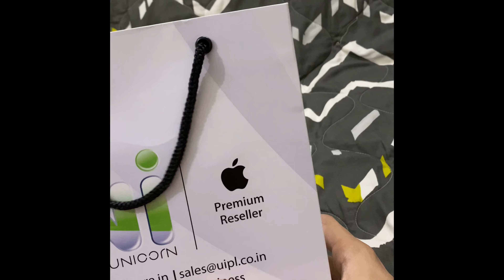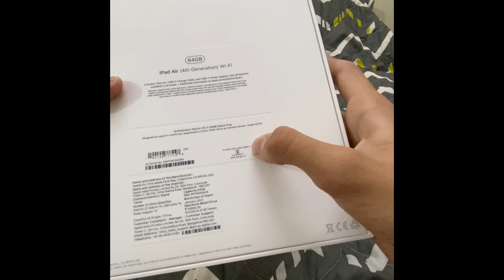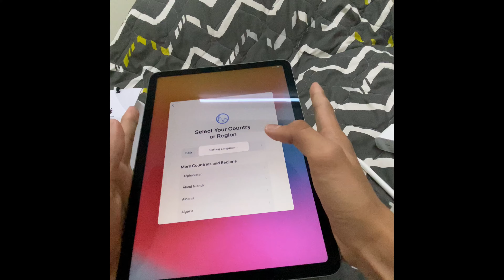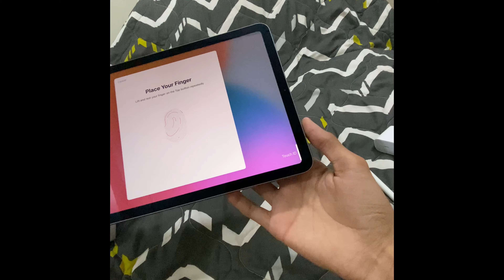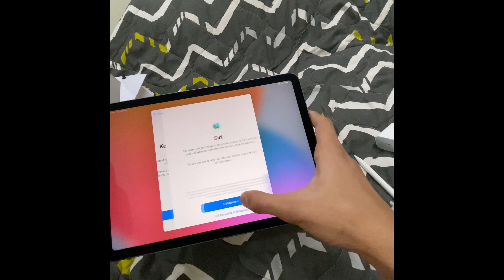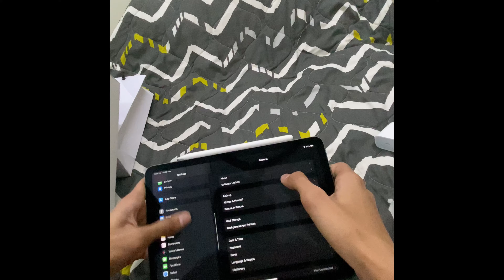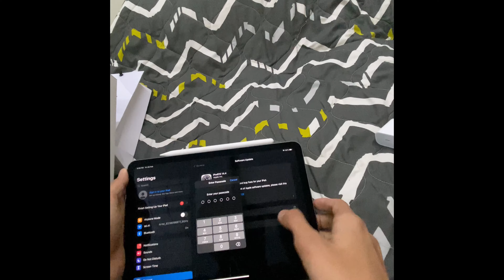Appple i Pad Air 4 (2020) Unboxing & Apple Pencil 2 || Best Device For PUBG ? || AimDeepYT